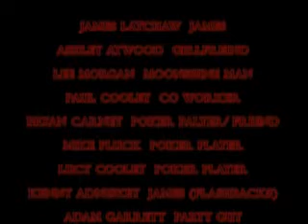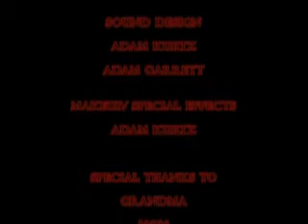Rage Moonshine part 2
A man wakes up with a severe hangover.He cant remember what transpired the previous night, after talking to friends he cant help but think that something bad happened. When he cant get a hold of his girlfriend his thoughts turn from bad to horrifying.